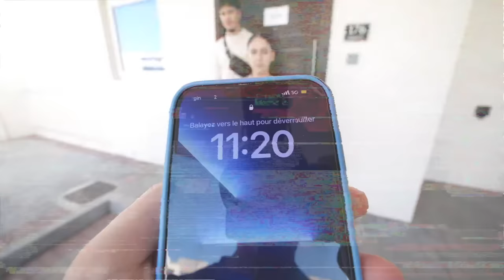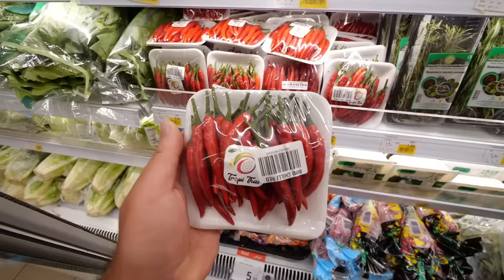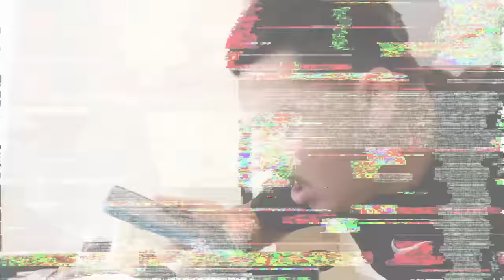ON DIT OUI À TOUT À NOTRE SOEUR PENDANT 24H ! (elle a abusé mdrrr)